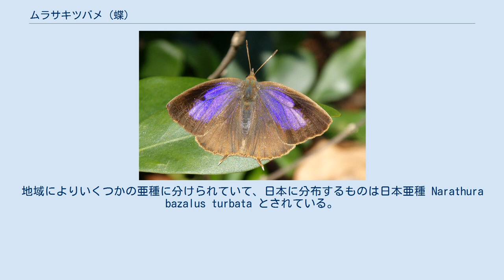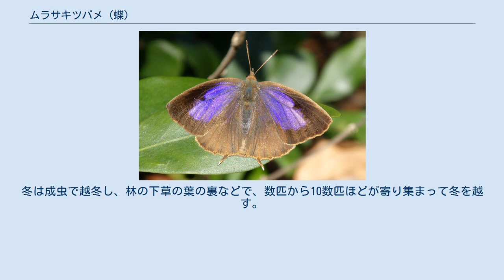ムラサキツバメ (蝶)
ムラサキツバメ（紫燕・学名 Narathura bazalus、シノニム：Arhopala bazalus）は、チョウ目・シジミチョウ科に属するチョウの一種。
温暖な地域の照葉樹林帯に分布するチョウである。
 翅を広げた開長が3.6-4 cm程度。
オスの翅の表側は、ほぼ全体が深い紫色に輝く鱗粉で覆われ、周囲を黒褐色で縁取られている。
メスでは、紫色は翅全面ではなく、黒褐色の地色の中に、より狭い部分がオスよりもかなり明るい紫色に輝く。
翅の裏面は、オスメスとも薄い褐色で、色の濃い斑紋が数個並ぶ。
後翅には細い尾状突起が1対ある。
近縁種のムラサキシジミとは、本種がわずかに大型であること、前翅の前縁の先端が丸くなること、後翅に尾状突起があることで区別できる。
 ヒマラヤ地方東部から中国南部にかけての照葉樹林帯を中心に、南はマレー半島、東は台湾、日本まで分布する。
南方系のチョウで、日本でも九州南部などでは個体数が多い。
地域によりいくつかの亜種に分けられていて、日本に分布するものは日本亜種 Narathura bazalus turbata とされている。
 なお、ムラサキツバメは1990年代までは本州（近畿地方以西）、四国、九州に分布していると考えられていたが、1990年代後半以降、従来よりも東側の東海、関東地方や福島県から、成虫、幼虫の目撃、採集報告が相次いだことから、分布をより寒冷な地方へと広げつつあると考えられている。
これは、気候の温暖化などの原因の他に、ムラサキツバメの幼虫の食草となるマテバシイやシリブカガシなどの植物のうち、特にマテバシイが街路樹や庭木として盛んに植樹されていることが関係しているとみられる。
また、これらの地方では春に成虫がほとんど観察できず、夏から秋にかけて個体数が増えることから、越冬できる個体がいないかまたはかなり少なく、毎年暖かい地方から移動してきたチョウが夏の間だけ一時的に分布しているという可能性もある。
 越冬した成虫は、春先になると活動を再開し、食草のマテバシイやシリブカガシなどの新芽や若枝の付け根などに卵を1個ずつ産む。
 卵が孵化すると、幼虫は柔らかい新芽の中にもぐりこんで成長し、その後、葉を折り曲げた巣を作って、若葉を食べる。
なお、ムラサキツバメの幼虫は体からアリの好む液体を分泌し、トビイロケアリなどのアリに守られる代わりにアリに分泌物を提供するという共生をおこなうことが知られている。
 日本では、その年最初の成虫は5月下旬から6月にかけて現れ、3-4世代を繰り返しながら11月頃まで成虫が見られる。
冬は成虫で越冬し、林の下草の葉の裏などで、数匹から10数匹ほどが寄り集まって冬を越す。